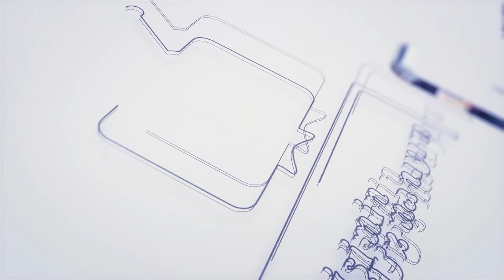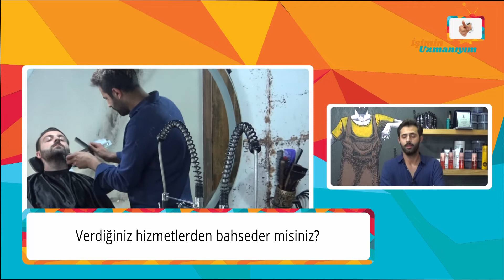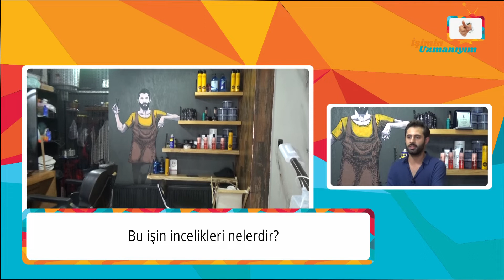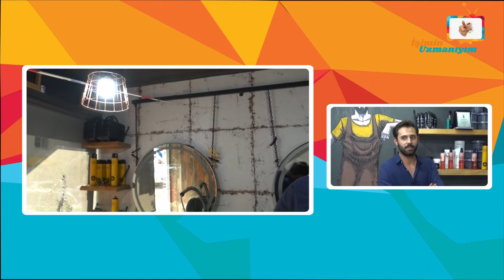İşimin Uzmanıyım | BERBER DÜKKANI | İzmir - Bornova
İşimin Uzmanıyım olarak, İzmir'de Berber Dükkanı'na konuk olduk. İşletme yetkilisi Sn. Doğan Bey'e vermiş olduğu değerli bilgiler için teşekkür ediyor ve başarılarının devamını diliyoruz.